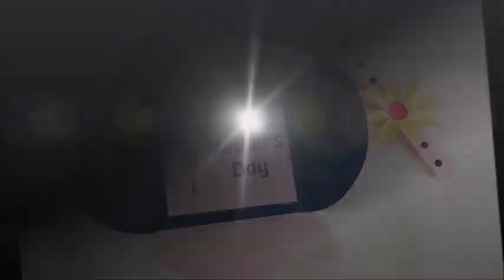Mother's Day Card Ideas/ Mothers Day Greeting Card / DIY Greeting Cards / Birthday Card For Mom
How to make a greeting card for mother's day is shown in this video.  By changing the text you can use it for any occasions like birthday and teachers day.

Mother's Day Card Ideas / Mothers Day Greeting Card / DIY Greeting Cards 2021 / Easy Greeting Card Making / Teachers Day Greeting Card/ Happy Birthday Card For Mom

Materials Required
Color papers
Marker/ Pencil
Scissors
Glue
Ruler/Scale
paper punching machine
Half-cut pearls

mothers day gifts during quarantine / handmade gift ideas / mothers day gifts 2020 /mothers day card / mothers day gift ideas /gifts for mothers day / mothers day ideas / Mothers Day Cards